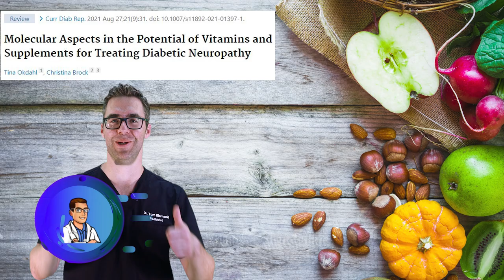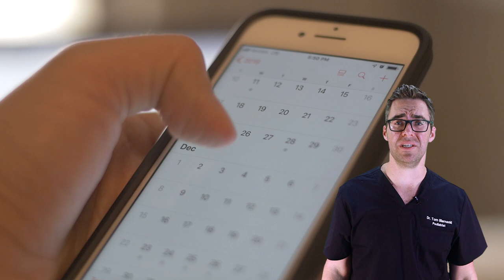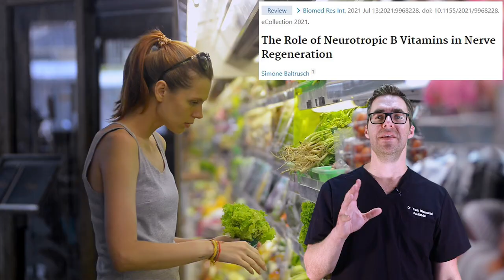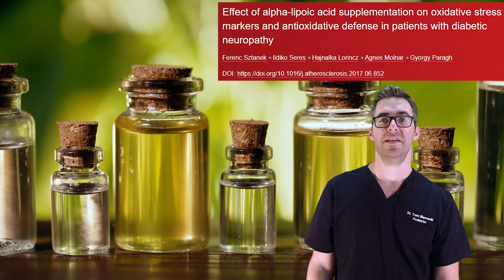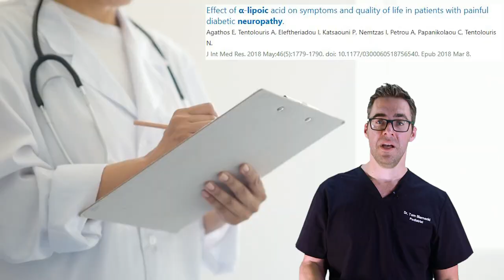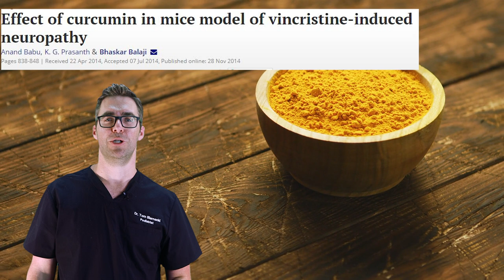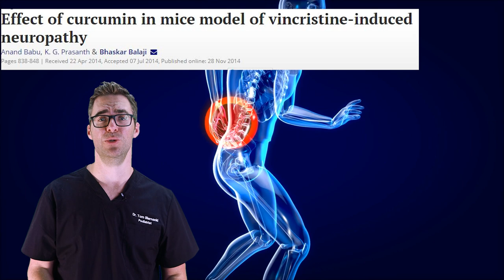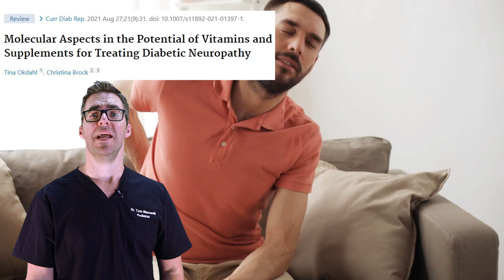Top 6 MUST EAT Foods for Peripheral Neuropathy [Foot & Leg Nerve Pain]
🦶 Peripheral Neuropathy treatment [Toe, Foot & Leg Nerve Pain] can be difficult to treat! We review the science of the top 6 vitamins & foods for peripheral neuropathy treatment🦶

We review the top scientifically reviewed diet for peripheral neuropathy, vitamins & food for peripheral neuropathy treatment.

Best Neuropathy Multivitamins:
Best Cream
Best Multivitamin 1200mg
Best Multivitamin 600mg

Best Magnesium Supplements:
This includes all the charts in the videos including the best magnesium-rich foods.

Vitamin D3 & Vitamin K2 Supplements:
Vitamin D3 5,000 unit + Vitamin K2 (Amazon)

Turmeric & Ginger Complex (Amazon Basics) (Amazon)

300mg Benfotiamine

Best Seller Sublingual Vit B12 (Amazon)
Budget 1,000mcg B12 Sublingual Tab (Amazon)
Amazon Best Rated: B12 Sublingual (Amazon)

High % EPA & DHA Omega 3 Fatty Acid (Amazon)
First Over 50% EPA & DHA Option (Amazon)

R-Alpha Lipoic Acid (Needs to Be R- not S-Alpha Lipoic Acid)

👉 Shoes 👈
Best Shoes:

📢Come See Us in Detroit, Michigan, Berkley Michigan; Bloomfield Hills, Michigan, Lansing Michigan📢

Chapters:
0:00 Peripheral Neuropathy Treatment & Leg Nerve Pain Treatment
1:00 Diet for peripheral neuropathy & what is peripheral neuropathy
2:00 Peripheral neuropathy causes & symptoms
2:30 Vitamin B complex foods & benefits
3:35 Alpha lipoic acid benefits for peripheral neuropathy
4:45 Acetyl l carnitine benefits  for neuropathy
5:20 N acetyl cysteine benefits for neuropathy
5:50 turmeric curcumin benefits peripheral neuropathy